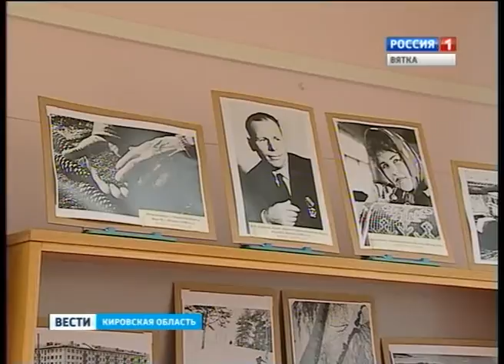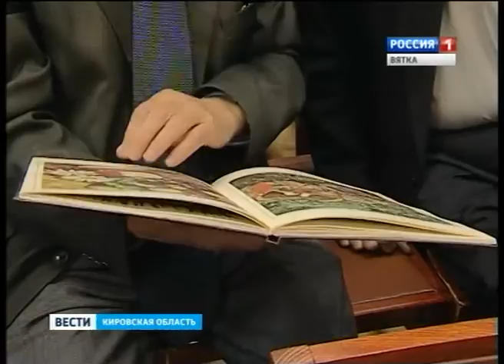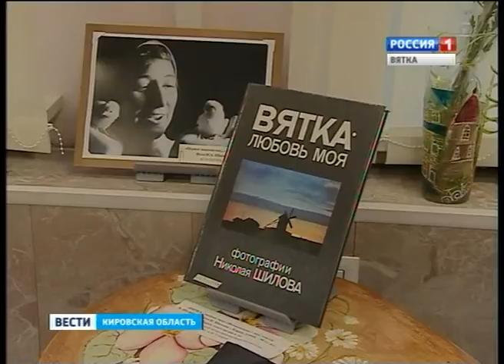Выставка мастера художественной фотографии, фронтовика Николая Шилова(ГТРК Вятка)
Он боготворил русскую женщину, воспевал красоту вятской природы и ратовал за сохранение вятской школы фотографии. В читальном зале Государственного архива состоялась презентация документов и фотографий, посвященная девяностолетию мастера художественной фотографии, фронтовика Николая Шилова.